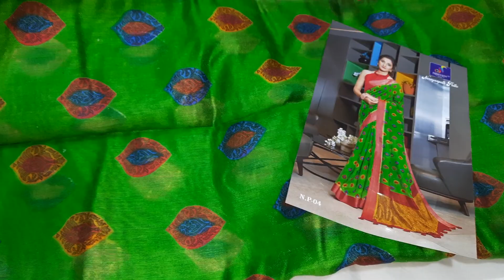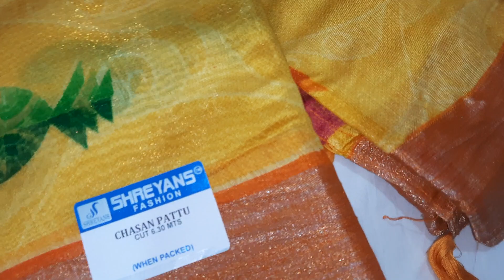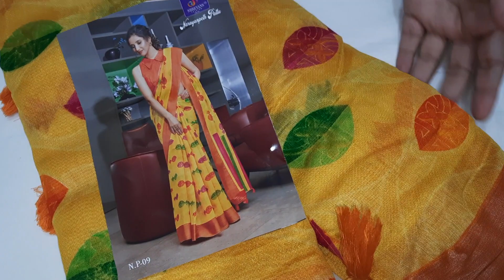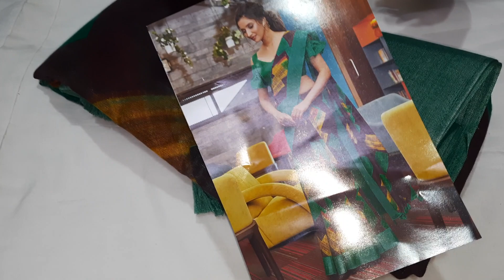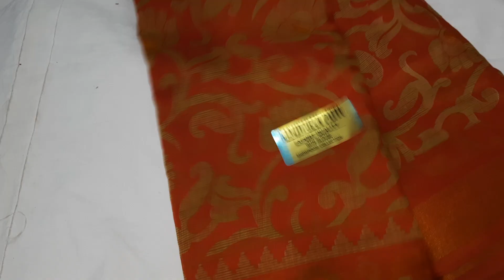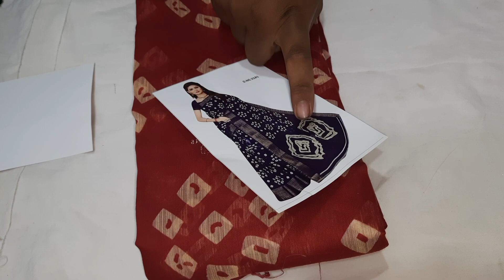Nighties and Linen sarees collection available in (19/3/21)